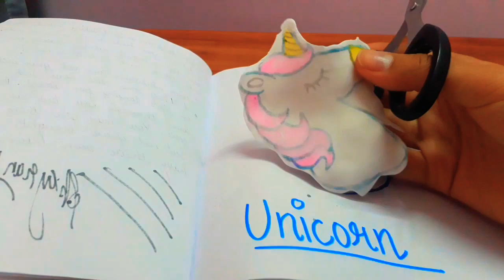DIY KAWAII UNICORN KEYCHAIN 💖 | HOW TO MAKE KEYCHAINS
Link for unicorn drawing tutorial

how to make keychains

how to make keychains with wool

how to make keychain at home with waste material

how to make plastic keychains

how to make a keychain out of ribbon

how to make keychains at home easy

diy keychains for guys